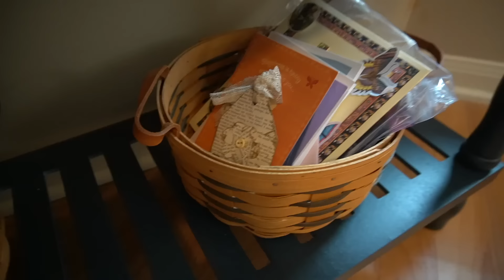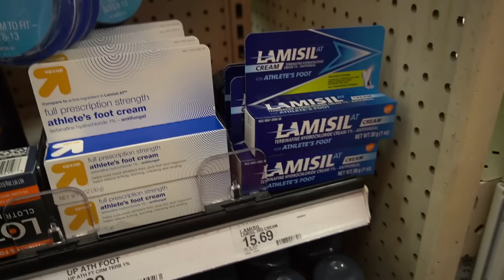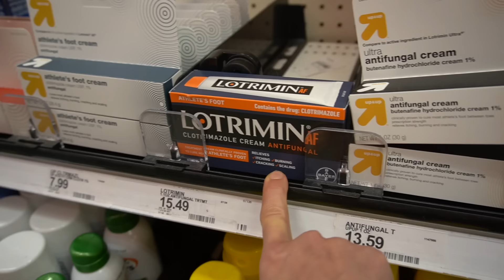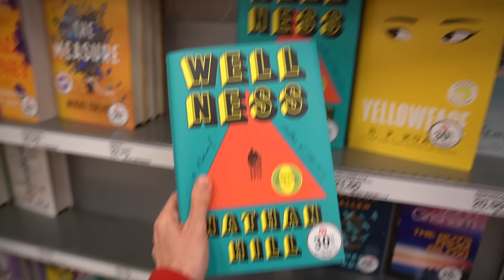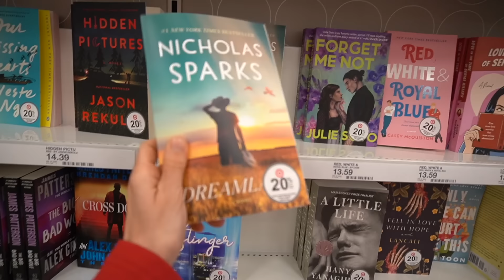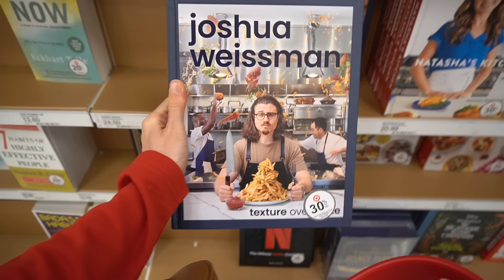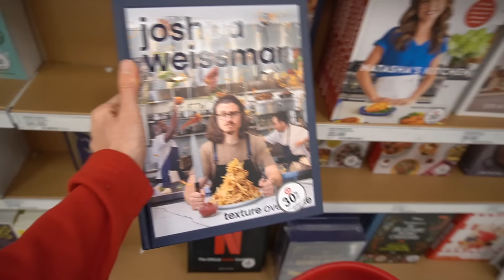Skincare In Your Nose | Skincare Vlog